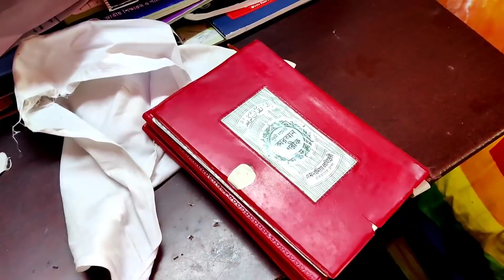Ramadan-3 |মুরগী গোস্ত ভুনা আর ইফতারে ছিল চিকেন ডোনাট প্রথম বানালাম ||Bangladeshi Bikrampur Vlogger